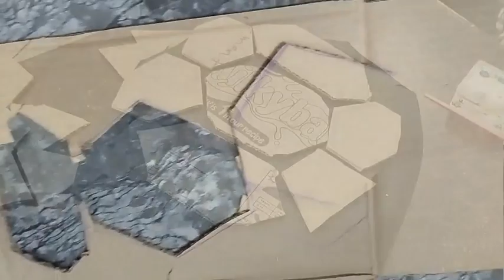How to make tortoise costume for fancy dress competition | Easy fancy dress costume with cardboard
fancy dress / manpreeth participated in fancy dress competetion / tortoise fancy dress video/ fancy dress video / fancy dress for cultural fest or programs in school